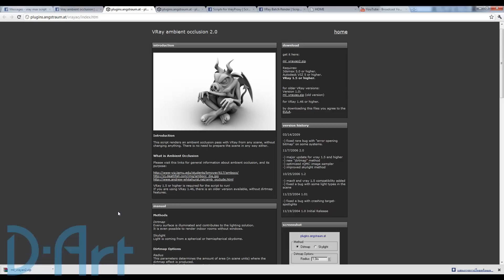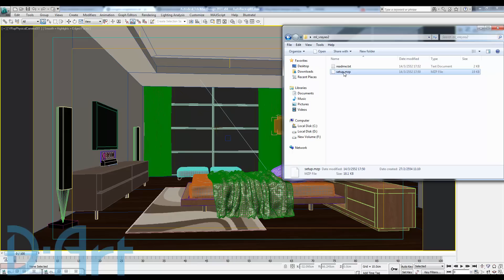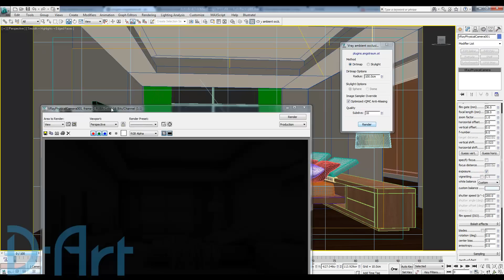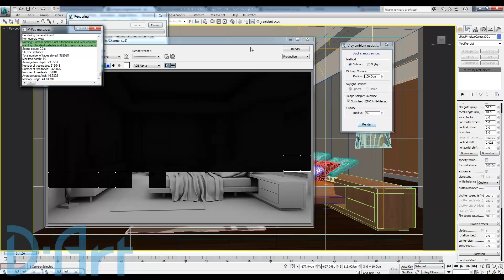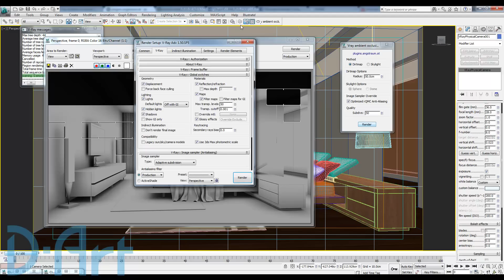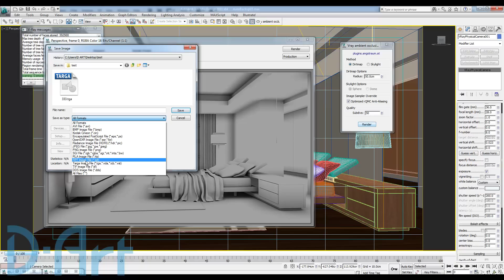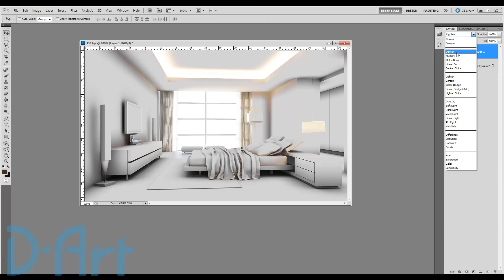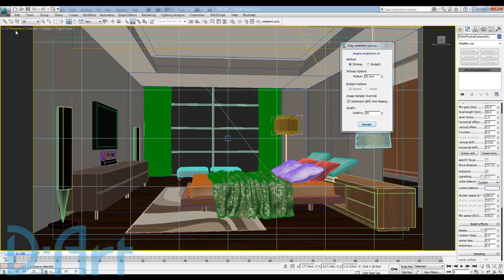Vray Ambient Occusion Script.mp4